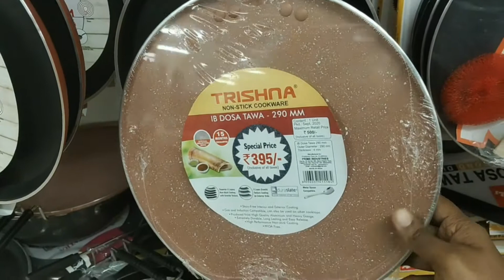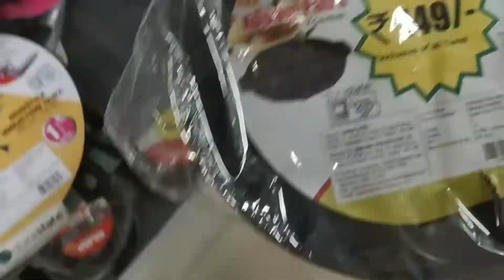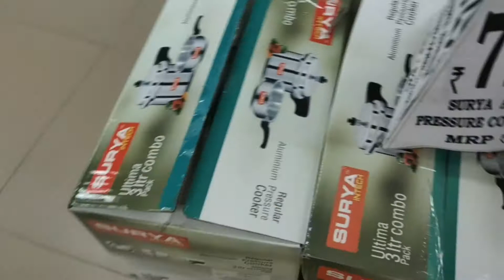Dmart special price Mixeys, electric cookers, Nonstick Tawa 199/- only//డీ మార్ట్ లో ఆఫర్స్ అదుర్స్